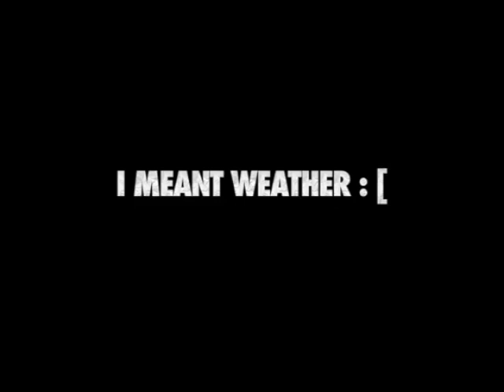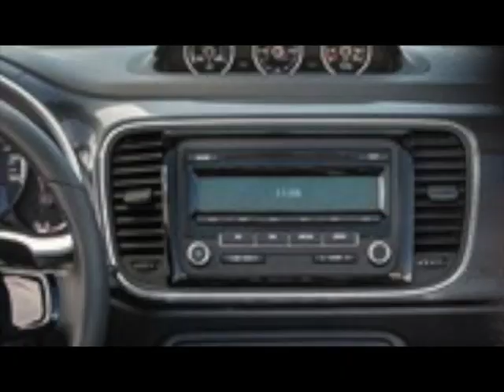Byng TV (Season 8, Episode 17)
ByngTV is a student led show that provides news about schools and community events as well as funny and serious skits and videos.